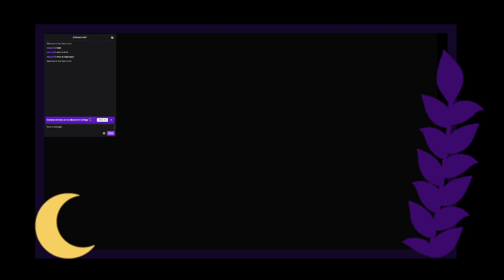Surprise Pokemon Legends: Arceus Stream